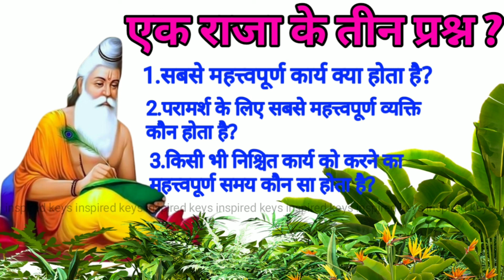एक राजा के तीन प्रश्न? / सबसे महत्वपूर्ण कार्य क्या होता है / महत्वपूर्ण व्यक्ति कौन होता है?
जय श्री कृष्णा मित्रों यह विषय बहुत ही ज्ञानवर्धक है मित्रो इस विडियो में एक राजा के तीन प्रश्न के बारे में बताया गया है कृपया विडियो को अंतिम तक अवश्य सुने धन्यवाद

Note:This video is educational purposes only. Copyright Disclaimer under section 107 of the copyright act 1976 allowance made for "fair use" for purposes such criticism, coment News reporting, scholarship, and research. fair use is a use permitted by copyright statute that might otherwise be infringing material.